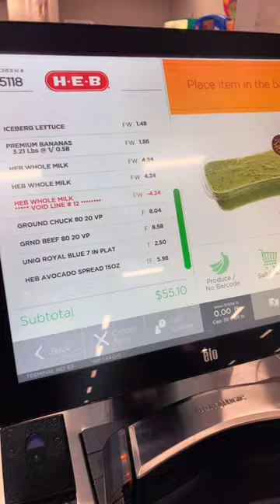We spent 55$ at HEB groceries store 🏬. What all did we buy 🥒🥬🥦🍌